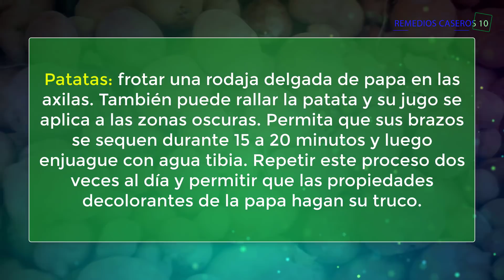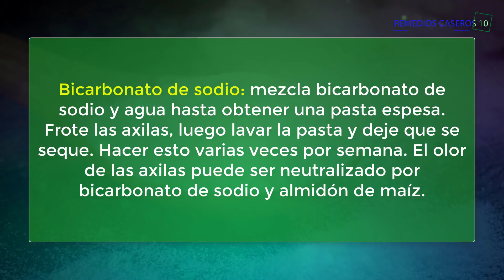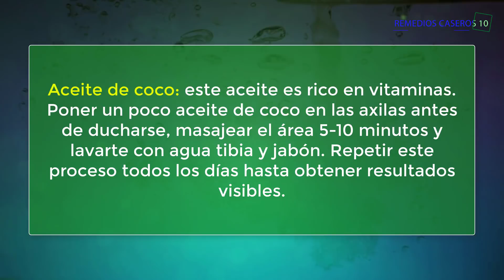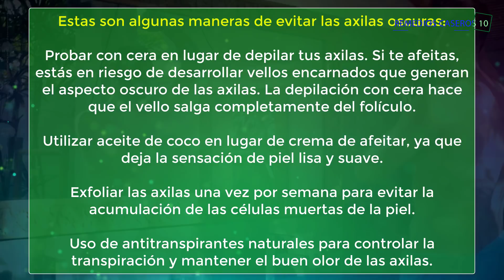Aclara tus axilas usando estos trucos caseros |MÉTODOS CASEROS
Las axilas oscuras son un problema que enfrentan muchas personas. Puede ser problema cosmético muy molesto. En este video te hemos traido unos remedios caseros que todos tenemos en cocina y que te pueden ayudar a solucionar el problema de la oscuridad de axilas para siempre.

Encontrarse con que las axilas se tornen de un color grisáceo o hasta algo ennegrecido, es algo desagradable, lo que es percibido con frecuencia como algo antihigiénico y antiestético. Es por ello que a través de este video te informaremos de unas recetas caseras para solucionar dicho problema.

Podrás conocer en mayor detalle las propiedades de una amplia variedad de ingredientes para realizar recetas naturales que aclaren el color de la piel de tus axilas, sin que tu salud se vea comprometida de ninguna manera.

Asimismo, consisten en remedios populares que capaz sepas de algunos de antemano. Sin embargo, en este vídeo de YouTube podrás observar cómo es su aplicación y cuáles son los efectos verdaderos del antídoto natural de interés.

Mantente al tanto de la medicina casera que tenemos para ti y no dejes que el color de tus axilas se ennegrezca, cuida tu apariencia con alternativas orgánicas que sean sumamente eficaces.